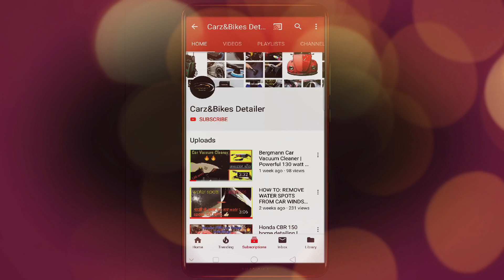paint chip repair at home for car or bikes | घर में paint chip scratches रेपीअर करें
Hello Friends,
In this video, I will show you how to repair dangerous paint chip scratches in your home easily.